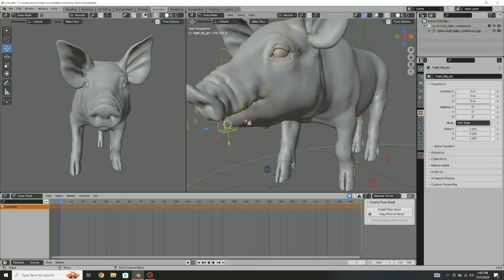I Think Something's Wrong With My Mouse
This is how I cope...
I don't even know if it's the mouse. I tried two already...